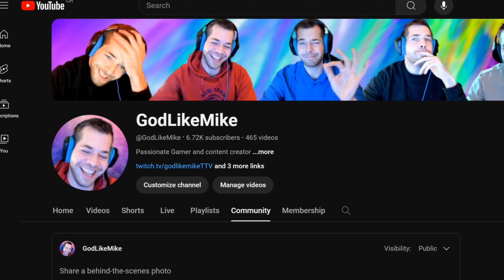Demon Hunter is strong! Demon Hunter Vs Spirit Master । Rush Royale